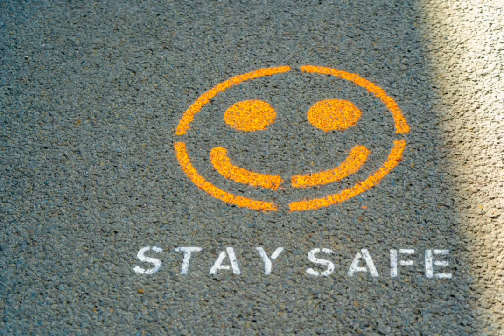ഇടിമിന്നൽ ഉള്ളപ്പോൾ ഈ കാര്യങ്ങൾ ശ്രെദ്ധിച്ചാൽ വലിയ അപകടം ഒഴിവാക്കാം